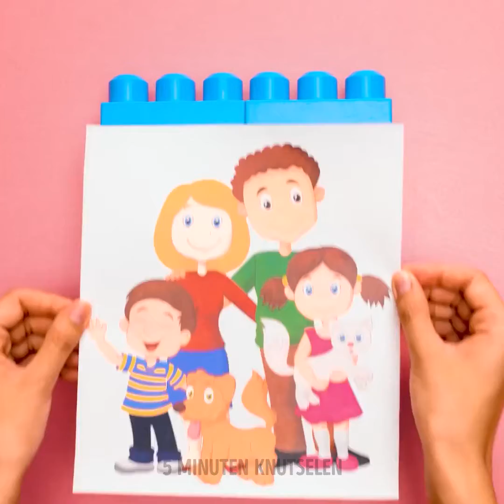MUST-HAVE GADGETS & HACKS DIE ELKE OUDER MOET WETEN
Hé, slimme ouders!
Klaar voor een nieuwe portie nuttige, leuke knutsels en lifehacks voor jou en je kinderen? Blijf dan kijken en bekijk onze enorme compilatie. Als je kind van creativiteit houdt, probeer dan deze hacks. Je leert een stapsgewijze tutorial over hoe je een schildersezel kunt maken om comfortabeler te tekenen. Je kinderen zullen zich een echte kunstenaar voelen. Bekijk daarnaast hoe je een herbruikbare kleuring maakt met karton, plakband en je fantasie. We hebben ook coole hacks voor baby's voorbereid. We laten u zien hoe je een luier op de juiste manier omdoet en wat je moet doen als de moeder weg is en het kind huilt en wil eten. Blijf deze video bekijken om te leren hoe je een baby inbakert, niets ingewikkelds.

01:43 DIY-ezel
02:14 Hoe leer je een kind om een pen correct vast te houden?
05:46 Gemakkelijke manier om de pleister pijnloos te verwijderen
10:45 Gezellige hut thuis